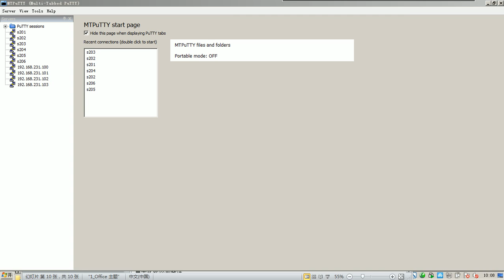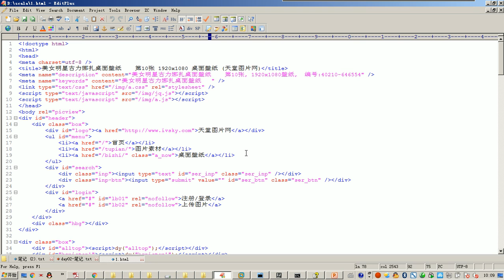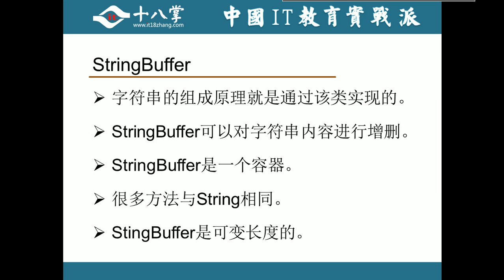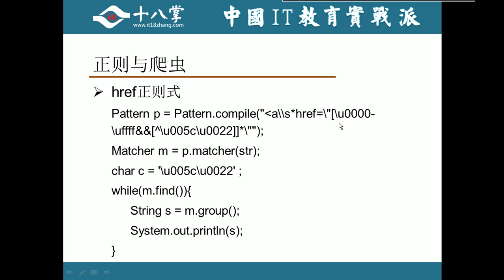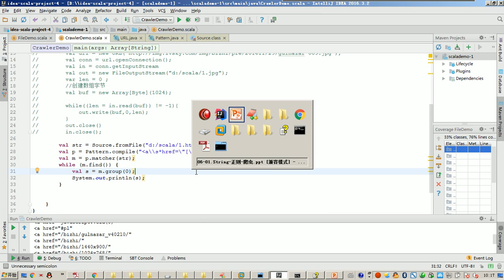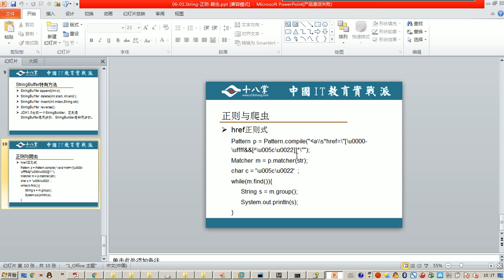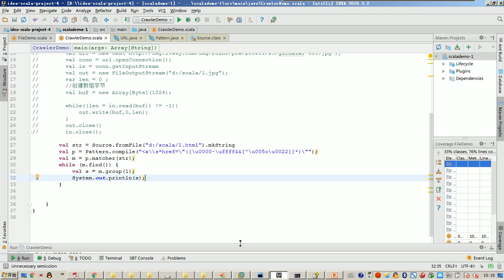Scala day02 03 爬虫实现原理 正则href解析